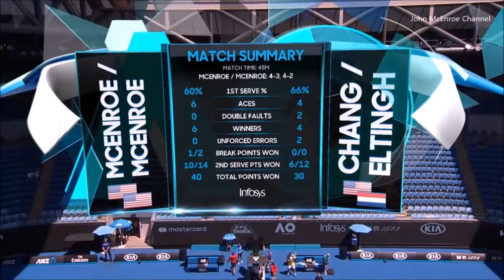Chang/Eltingh vs McEnroe Brothers Highlights (3R) - Australian Open 2019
Video Credit: Australian Open TV